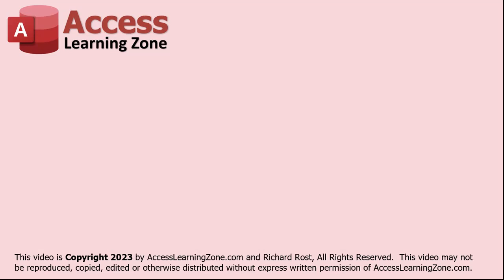Inclusivity Matters: Addressing Feedback on Inclusive Gender Options in Microsoft Access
I wanted to address some of the feedback I've received on my recent Microsoft Access video about adding more inclusive sex and gender options. Some of you have raised concerns, so I want to take a moment to clarify a few things.

First, let me say that my goal with these tutorials is to create tools that are useful for everyone. This isn't about being "woke"; it's about recognizing that our world is diverse, and our databases should reflect that diversity. A Boolean field for gender may be efficient, but it's also limiting. Our goal is to make sure everyone feels seen and represented.

To those who think inclusivity isn't important, I respectfully disagree. Many businesses, schools, and organizations are recognizing the importance of respecting gender diversity. Our tools should be user-friendly and reflect real-world changes.

There's actual science behind this. Biologically, there are more than two sexes, and psychologically, gender is a spectrum. Many reputable studies support this, and it's important to create databases that acknowledge this reality.

If you work for a company or are a private consultant, there will come a time when you will be asked to build a database to meet specific client needs. Whether or not you accept the job is completely up to you. You can either do the work or choose not to, similar to how some service providers may refuse certain jobs based on personal beliefs. The choice is yours. My job as a teacher is to show my students how to build their databases the way they want. And I will always choose inclusion over exclusion any day.

If you feel strongly against this approach, I understand if you want to unsubscribe. But my aim is to help as many people as possible, and inclusivity is a core value for me.

To those who support inclusivity, thank you for your positive engagement. Please continue to share your thoughts and constructive feedback.

For those of you who don't support this, that's fine too. Build your databases however you see fit for your needs. Like I always say, they're your Legos. You play with them however you want.

However, I will not tolerate any additional negative comments on my YouTube channel or website. If you feel the need to post bigoted remarks, know that you will be banned. Keep your negativity to yourself.